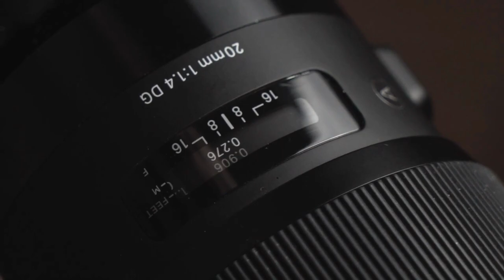Wow Canon R50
Hey there, Ready to level up your photography and content creation game? Meet the Canon EOS R50, the ultimate camera that's perfect for all your adventures. Let us tell you why this camera is your ticket to Insta-fame, TikTok stardom, and YouTube success. Trust us, it's a game-changer!

First off, the R50 is compact and lightweight, which means it's perfect for your on-the-go lifestyle. It's slightly smaller and lighter than the EOS M50 Mark II, but don't let its size fool you. This camera packs a punch in the features department.
The Canon EOS R50 is like your smartphone camera on steroids. With a 24.2MP sensor and a powerful processor, you'll be snapping high-res images and UHD 4K videos that will leave your followers double-tapping like crazy. Plus, with its impressive ISO range, you can say goodbye to grainy pics in low-light situations. It's also got a silent electronic shutter, so you can capture up to 15 frames per second without making a peep. Your images will be the talk of the town!

Capture all the action with the R50's advanced autofocus system. It's like a magnet for people, pets, and cars, ensuring your shots are always on point. Never miss a moment again! With 651 high precision autofocus zones, this camera is ready to keep up with your fast-paced life and all its unforgettable moments.

Check out the R50's super-sharp OLED viewfinder, giving you a crystal-clear preview of your next viral hit. The 3.0" vari-angle touchscreen makes it easy to navigate menus, review photos, and even take those epic high and low angle shots. Selfie game, upgraded! You'll be able to frame your shots perfectly, whether you're capturing your latest dance routine or snapping a pic with your squad.
The R50's got your back with its Advanced A+ Assist, helping you nail those challenging shots like night views and backlit scenes. Capture beautiful night images or macro photography with a deeper depth of field, ensuring that your photos stand out from the crowd. And if you're into vlogging, this camera is loaded with features like 4K recording, high-frame rate recording, and Close-Up Demos Mode. Plus, you can record non-stop for up to 1 hour. Your YouTube channel is about to blow up!

Imagine this: you're making a makeup tutorial or cooking video and need to show off a product. With the R50's Close-Up Demos Mode, you can easily switch focus from your face to the object, ensuring your viewers see every detail. It's perfect for showcasing your latest beauty haul or cooking up a storm in the kitchen.

Want your videos to look perfect on every platform? The R50's Vertical Movie Mode and Aspect Markers have you covered. Your videos will look amazing on smartphones, and visual markers help you create the perfect composition for different aspect ratios. Your TikTok game just got a major upgrade. With this camera, you'll be creating content that looks amazing across all your favorite platforms, making it easy to grow your following.
The R50 is all about making your life easier with its connectivity options, including USB-C, micro-HDMI, and a microphone port. Need to livestream? This camera doubles as a Full HD webcam! With built-in Bluetooth and Wi-Fi, you can easily transfer files, remotely control the camera, and even geotag your photos. Sharing your adventures has never been so simple.
Want to connect with your fans in real-time? The R50's UVC/UAC compatibility lets you livestream with ease. Compatible with apps like Zoom, Microsoft Teams, Skype, and other popular web conferencing software, you'll be chatting with your fans and hosting epic live events in no time.

Don't want to deal with a bunch of cords? The R50's built-in Bluetooth pairing lets you connect to your smartphone using the free Canon Camera Connect app. This low-energy wireless connection helps preserve battery life while offering remote control of the camera. Plus, it sends continuously updated GPS location data from your phone, so you can geotag your photos and remember exactly where you captured that perfect shot.
Need to quickly transfer your latest masterpiece to your phone or computer? The R50's built-in Wi-Fi connectivity allows you to easily send files to your mobile device for browsing and sharing on social media. And with built-in USB-C, you can connect the camera to your smartphone or computer using a compatible cable, giving you access to all the Canon Camera Connect app features without needing Wi-Fi.
As you grow in your photography and content creation journey, the R50 has got you covered. With a range of compatible lenses and accessories, you can expand your creative toolkit and capture even more stunning photos and videos. The possibilities are endless!

So, what are you waiting for? Grab the Canon EOS R50 and watch your Insta, TikTok, and YouTube game reach new heights. Get ready to be the envy of all your friends, and let the R50 take your creativity to the next level. Trust us, you won't look back!